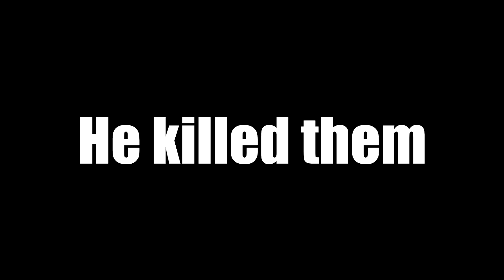THIS JHIN REALLY HATE MUNDO on high elo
Jhin build Kraken Slayer and Lord Dominic's Regards against Mundo🤨